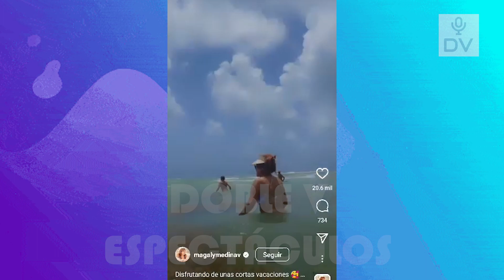MAGALY MEDINA PONE FIN A MISTERIO SOBRE SU OMBLIGO Y SE LUCE EN DIMINUTO BIKINI EN MIAMI!!